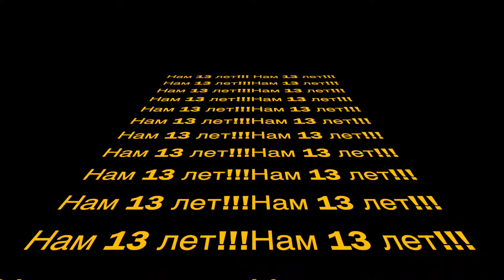13 лет Дивизиону!!!